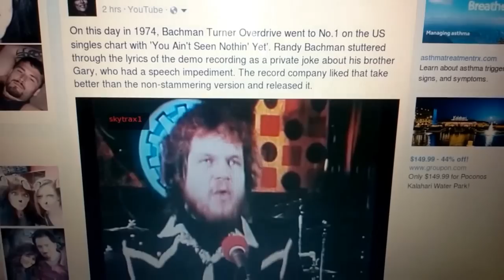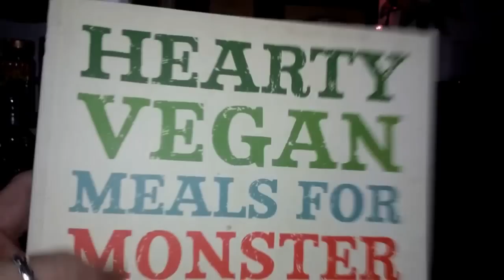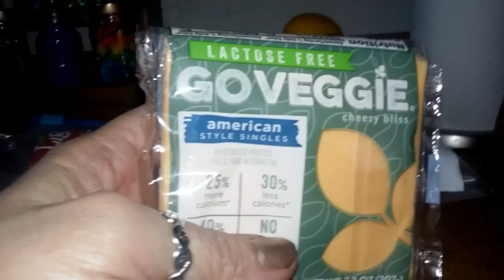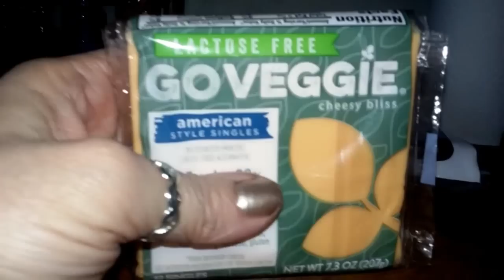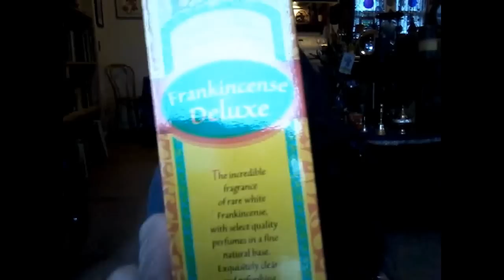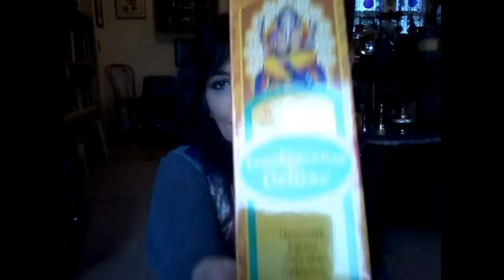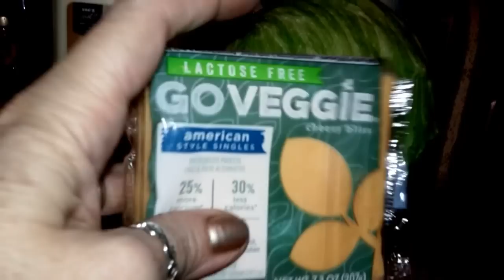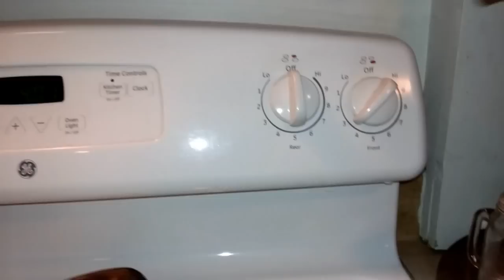Butternut Bliss & Thrift Store Haul- VLOG- A1 Legged Life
In today's VLOG I make an amazing Vegan Butternut Squash Soup and share a small haul from the thrift store :)
Please join me as I VLOG & share my 1 Legged Life, Mixed Media  Art, Vegan Recipes ,Boho Lifestyle, Music & Sunshine  Daydreams :)